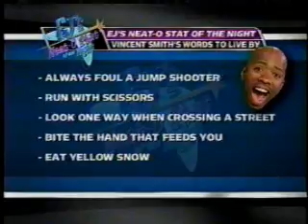Inside the NBA: Lamar Odom funny inbound pass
Inside the NBA